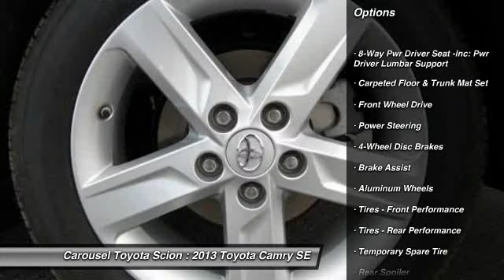2013 Toyota Camry SE Glen Mills PA 19342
2013 Toyota Camry SE

This vehicle is located at:

Carousel Toyota Scion
1050 Baltimore Pike